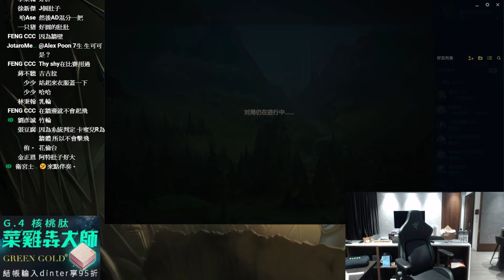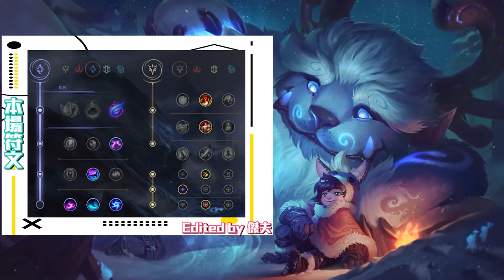【DinTer】終極BM到對面開大吃兵？靈魂收割艾克Ekko 拆塔機器＆相位衝擊努努Nunu JG！台服與陸服打法差異很大？中野配合專業搞心態！有種康特叫花輪被康...（feat. 花輪）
►Prev上一部影片 【DinTer】特哥對於股災的定義？裂地衝擊拉姆斯Rammus JG最噁心出裝打出牛逼傷害！三進三出敵方高地塔！Turbo Chemtank+ Demonic Embrace Rammus！
►More Highlight 更多精華 【DinTer】竟在按摩店羞辱史丹利？奧術彗星珍娜Janna SUP都能單殺AD凱莎！陸服力抗瘋狗BD！中輔連動2打5大逆轉！Imperial Mandate+ Flowing Water！